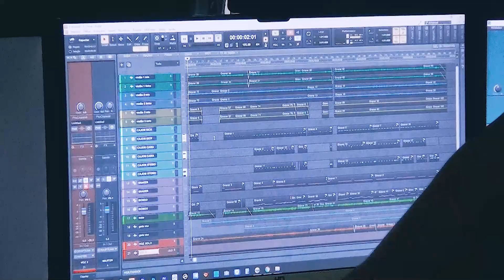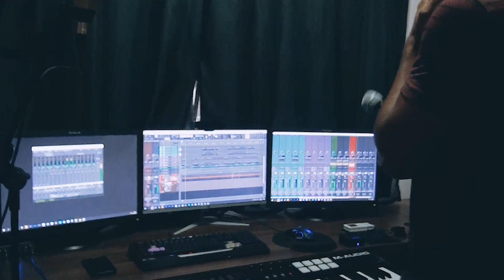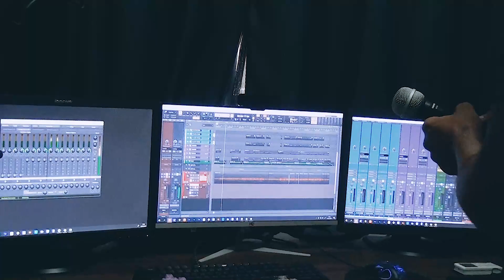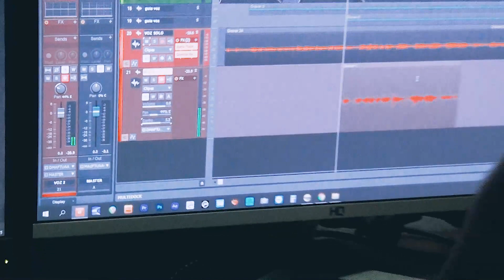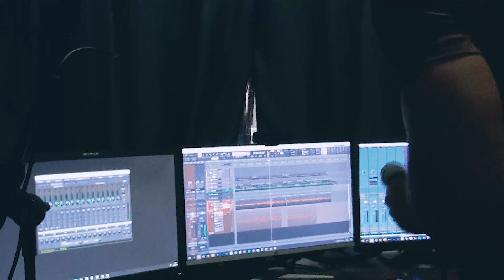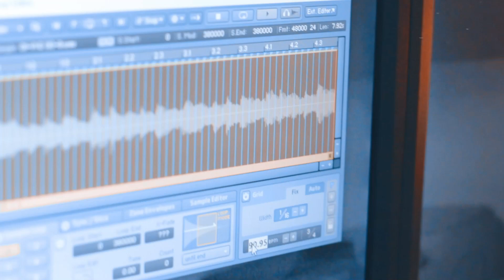Gravando Segunda Voz na Hora! Bora comigo? | ED Tutoriais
Já conhece a série em vídeo: BRINCANDO COM BACK VOCAL
São vídeos sem cortes mostrando exatamente como faço para gravar Back Vocal, na prática.

Para quem ainda não está familiarizado, Back Vocal ou Backing Vocal são vozes que ficam atrás ou Somando com a voz Solo ou Voz principal.

Espero que some de alguma forma em sua vida, estamos aqui para aprender e colaborar!

🔴 VEM COM QUER TE AJUDAR A TER SUCESSO DE VERDADE 🔴

Conheça os cursos que mantém a ED Tutoriais viva e que vem direcionando a carreira de muitos seguidores!

Aprenda  a produzir suas músicas com a qualidade dos grandes estúdios de gravação, no conforto com ferramentas que cabem no seu bolso  e com pessoas que estão dispostas a colaborar com o mundo e fazer você mudar a sua vida de verdade!

Todos os vídeos da ED Tutoriais exibem dicas e técnicas usadas em estúdio de gravação profissional.
Temos inspirado e ajudado centenas de músicos, produtores, compositores, DJs e amantes da produção musical,  que não tem condições de investir em conhecimento e ferramentas profissionais para produzir suas músicas com qualidade, mas que desejam conquistar seu espaço no universo da música. Faça parte desse grupo!

Conheça nossos Cursos que são 100% Online, cursos completos com conteúdo profissional que vêm alavancando a carreira de diversos profissionais da área e iniciando diversas pessoas que estão  migrando ou iniciando sua  carreira com produção musical.

Aprender a produzir suas músicas com qualidade de estúdio profissional de forma prática e com ferramentas que cabem no seu bolso!  Não perca mais tempo com informação aleatória, aprenda a produzir canções incríveis, com qualidade de estúdio.

Aprenda a mixar e masterizar profissionalmente em sua D.A.W. com o CURSO DE MIXAGEM e MASTERIZAÇÃO,  curso para Músicos e Produtores musicais que querem aperfeiçoar suas mixagens e masterizações de áudio.
🛑 CURSO LOOPS
Após pedirem bastante decidimos criar mais um curso, trazendo uma linguagem simplificada para ajudar a entender melhor as informações, com o curso Loops você vai aprender o passo-a-passo para criar seus próprios Loops de forma profissional e fácil.
🛑 CURSO KONTAKT
Tem como foco trazer um conhecimento básico para pessoas que não sabe por onde começar a usar essa ótima ferramenta (KONTAKT)O curso com certeza tirará toda dificuldade eliminando as limitações.
▶ Informações:
Tamara Toré: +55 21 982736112   (Whatsapp )
Eder Machado: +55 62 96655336  (Whatsapp )

▶ Contribua com o nosso Canal:
Conta Caixa Poupança
Agência. 2274
operação. 013
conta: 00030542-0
Eder Ribeiro Machado

Banco Nubank
Nome: Eder Ribeiro Machado